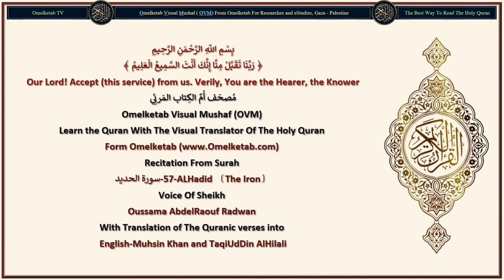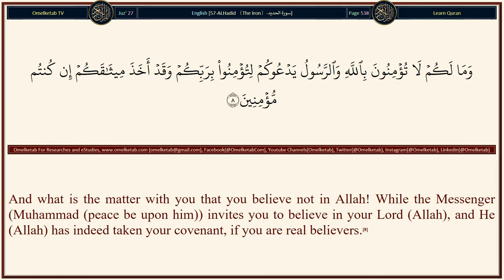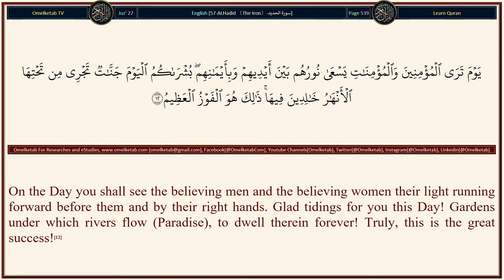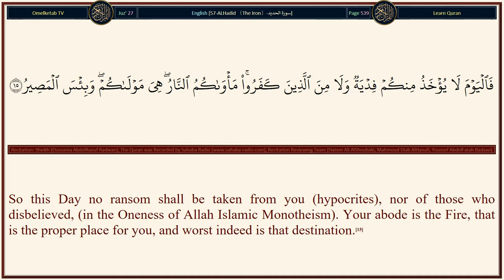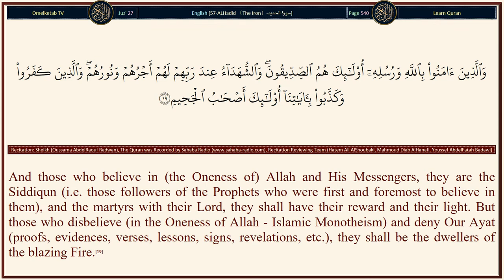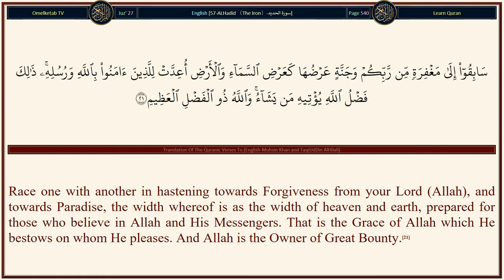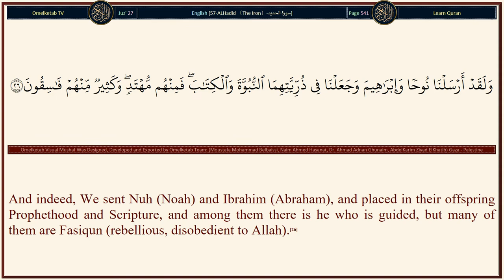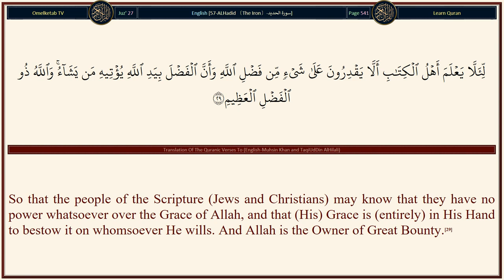57 ALHadid 〔The Iron〕 سورة الحديد English Muhsin Khan and TaqiUdDin AlHilali Radwan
57-ALHadid 〔The Iron〕-سورة الحديد-English-Muhsin Khan and TaqiUdDin AlHilali-Radwan... [Whatsoever is in the heavens and the earth glorifies Allah, and He is the All-Mighty, All-Wise.(1)His is the kingdom of the heavens and the earth, It is He Who gives life and causes death; and He is Able to do all things.(2)He is the First (nothing is before Him) and the Last (nothing is after Him), the Most High (nothing is above Him) and the Most Near (nothing is nearer than Him). And He is the All-Knower of every thing.(3)He it is Who created the heavens and the earth in six Days and then Istawa (rose over) the Throne (in a manner that suits His Majesty). He knows what goes into the earth and what comes forth from it, what descends from the heaven and what ascends thereto. And He is with you (by His Knowledge) wheresoever you may be. And Allah is the All-Seer of what you do.(4)His is the kingdom of the heavens and the earth. And to Allah return all the matters (for decision).(5)He merges night into day (i.e. the decrease in the hours of the night is added into the hours of the day), and merges day into night (i.e. the decrease in the hours of the day is added into the hours of the night), and He has full knowledge of whatsoever is in the breasts.(6)]

Surah Name: 57-ALHadid 〔The Iron〕-سورة الحديد